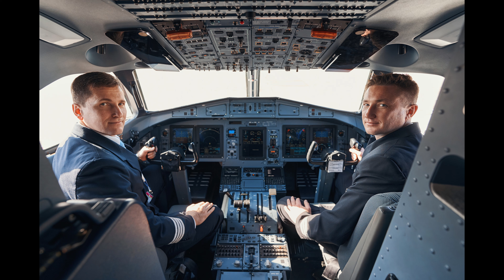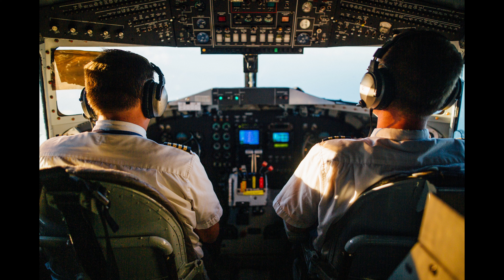SUSPENDEN PILOTOS que se DURMIERON en PLENO VUELO😱B737-800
Encuentra en este link las instrucciones para el concurso.